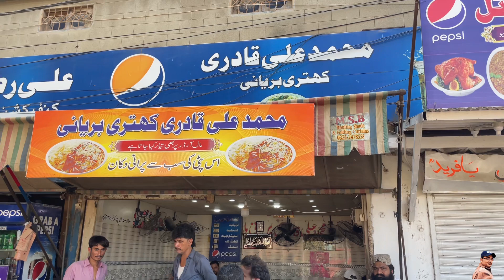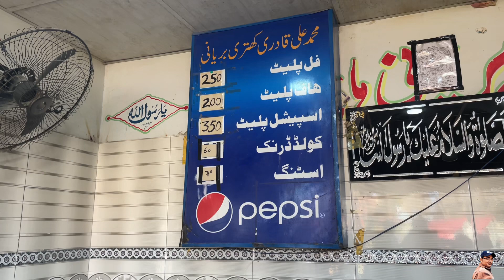North Karachi Famous Khatri Biryani | Best Beef Biryani in Karachi | Full Masala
The Greatest North Karachi Famous Khatri Biryani in Karachi, we are currently at the most well-known khatri biryani in Godhra new Karachi. One of the most revered dishes in new Karachi is khatri biryani. There is a community of Khatri people, and they market and sell khatri biryani. best beef A One Rise  must try and enjoy the fresh taste of Karachi biryani. The quality and taste were excellent.

Single biryani: 250
Double biryani: 350

Regards
Shahzaib Hassan

Im just a person who wants to be honest and do good. Just let me share and give, put a smile on people's faces and make their hearts feel happy. If yo are foodie so follow me for the best place in Karachi Pakistan .